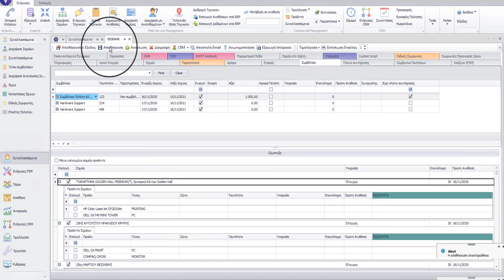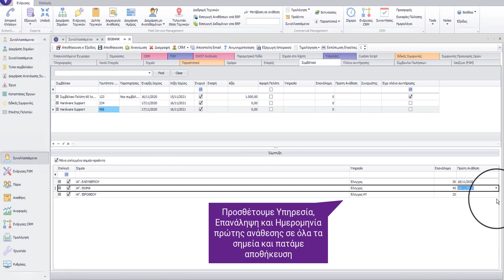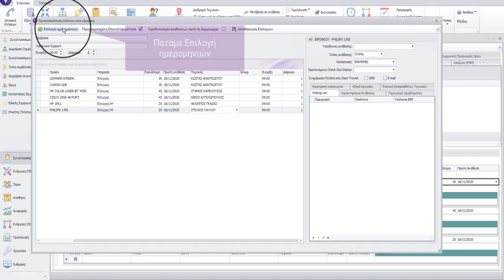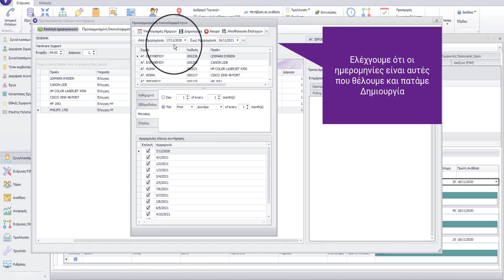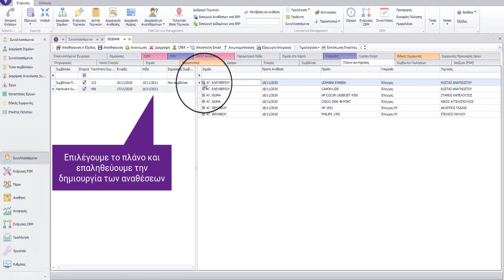VORTEX FSM - Δημιουργία προσαρμοσμένου Πλάνου Συντήρησης